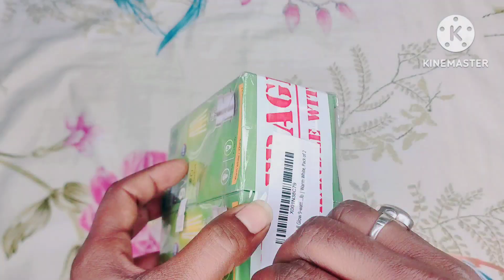फिलामेंट वाला led बल्ब | philips full glow led bulb | led filament bulb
फिलामेंट वाला LED बल्ब | Philips Cyristal White Bulb | Philips Full glow led bulb | 9Watt Bulb

Philips Cyristal White Bulb | Unique bulb | Philips Full Glow 9Watt Bulb

philips full glow led bulb
philips bulb
bulb
filament led bulb
filament bulb
philips 250 watt bulb
philips heating lamp
philips led

filament
filament bulb
filament led bulb
led filament
bulb
led filament bulb
filament led bulbs
burning bulb filament
light bulb
filament led
filaments
led filament bulb decoration
light bulb filament in slow motion
philips hue filament light bulbs
philips hue filament smart light bulbs
how are regular and filament led bulbs different
edison bulb
led filament strand
led replacement bulb
led
led filament
light bulbs

led bulb
philips led bulb
philips led bulbs
led
light bulb
philips
philips led
philips smart led light bulb
light bulbs
led light bulb
philips led bulb india
philips led bulb repair
philips led bulb review
philips 50w led bulb
philips smart led bulb
philips edison led bulb
philips lighting
led bulb repair
led bulbs
light
philips hue led light bulb setup
philips stellar bright 40w led bulb
philips stellar bright 23w led bulb
philips led bulb car

philips
led
philips led
led bulb
philips hue filament bulb
filament bulb
philips led bulb
philips hue filament
filament,filament led
philips hue filament light
filament led bulbs
philips hue filament led
philips hue filament review
led filament bulb
philips hue filament bulbs
led filament bulbs
philips hue filament bulb review
philips hue
philips hue filament bulb flicker
philips led bulbs

Philips का फिलामेंट वाला LED बल्ब | Philips Full Glow 9Watt LED Bulb | Cyristal White LED Bulb

filament
filament bulb
filament led bulb
led filament
bulb
led filament bulb
filament led bulbs
burning bulb filament
light bulb
filament led
filaments
edison bulb
led filament strand
led replacement bulb
led
led filament
light bulbs

led bulb
philips led bulb
philips led bulbs
led
light bulb
philips
philips led
light bulbs
led light bulb
philips lighting
led bulb repair
led bulbs
light

philips
led
philips led
led bulb
filament bulb
philips led bulb
philips hue filament
filament,filament led
filament led bulbs
led filament bulb
led filament bulbs
philips hue filament